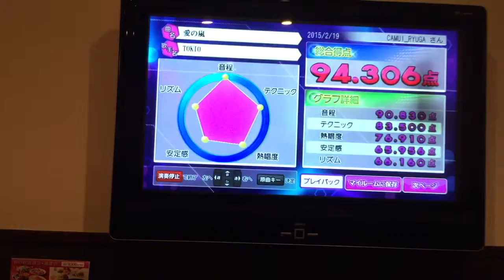神威 龍牙 SUPER BEST TRACK 113 （ 愛の嵐 ）